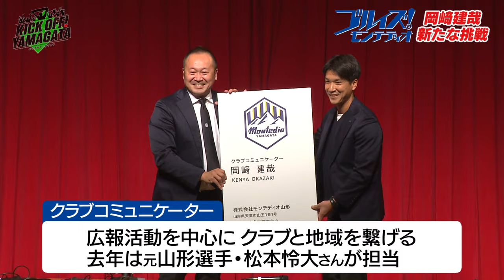クラブコミュニケーター 岡﨑建哉 新たな挑戦 KICK OFF! YAMAGATA(キックオフやまがた)２０２４年２月３日放送回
山形県のサッカー応援番組『KICK OFF! YAMAGATA(キックオフやまがた)』
さくらんぼテレビで毎週土曜朝１１時３０分～放送中。
サッカーというスポーツの持つポジティブな力で、地域に夢と感動を届けたい、「モンテディオ山形」と共に山形を盛り上げていきたいとの思いを込めた番組です。
「ブルイズ！モンテディオ」コーナーでは、元モンテディオ山形選手で解説者の越智隼人氏による、勝負の駆け引き・選手心理に迫る試合解説をお届けします。
「モンテディオ山形」の最新情報をはじめ、山形県内サッカー界注目の話題を毎週発信！

(２月３日放送コーナー)
【ブルイズモンテディオ】コーナー
モンテディオ山形に選手として５年間在籍した岡﨑建哉さん。現役時代は中盤の底、ボランチで攻守に渡り活躍。山形の７番として選手・サポーターから愛されてきましたが、昨シーズンをもって現役引退を発表。その岡﨑さんが、今年からチームのクラブコミュニケーターに就任し活動を始めました。モンテディオ山形と地域をつなぐ様々な広報活動を通じて、クラブを盛り上げようと活動する岡﨑さん。チームのキャンプに出向き、選手の素顔を取材する様子や、本人へのインタビューを通じ、この活動にかける思いなどをお伝えします。

【ヤマカルチョ】コーナー
１月、米沢市で行われた「JFAファミリーフットサルフェスティバル」は、大人や子ども、年齢や性別などに関わらず、一緒にフットサルを楽しんでもらおうと米沢地区サッカー協会が２００４年から開催しているイベントです。今年のイベントには、置賜地区のクラブチームや家族など、８チーム、およそ９０人が参加しました。イベントでは、大人と子どもが一緒にプレーすることがルールになっていて、普段は子どもの試合の応援専門のお父さんやお母さんも、子どもと一緒になってボールを追いかけていました。終始笑顔の絶えなかったイベントの様子をお伝えします。

【みんなのSHOOT！】コーナー
サッカーにまつわる動画や写真を大募集